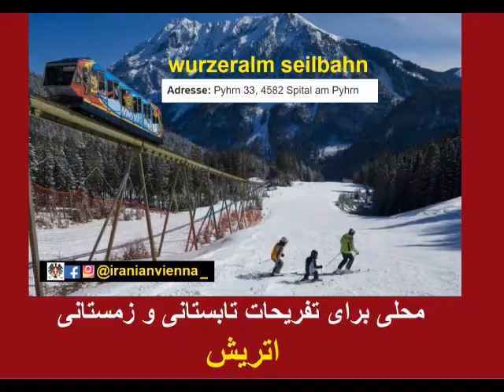wurzeralm seilbahn محلی برای تفریحات تابستانی و زمستانی در اتریش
برای دیدن برنامه های بیشتر لطفا کانال ما را سابسکرایب کنید
شما میتوانید در اینستاگرام و فیسبوک هم  با ما همراه باشید
Iranian Vienna